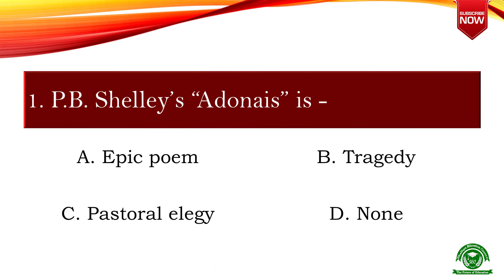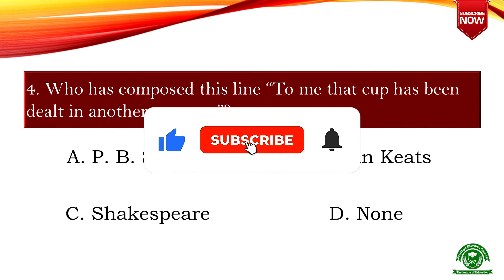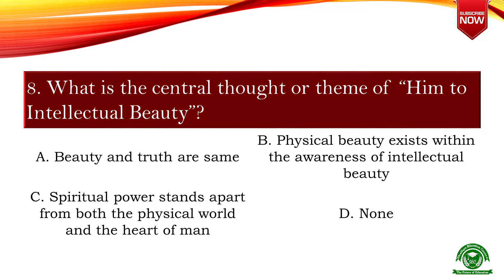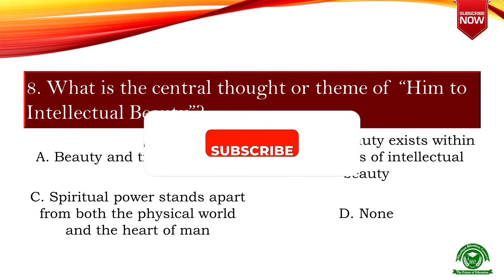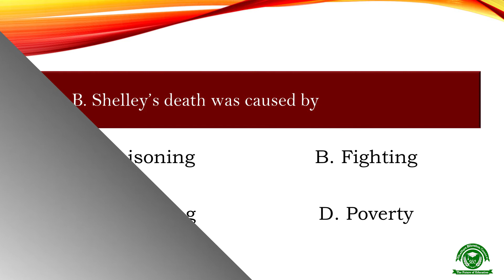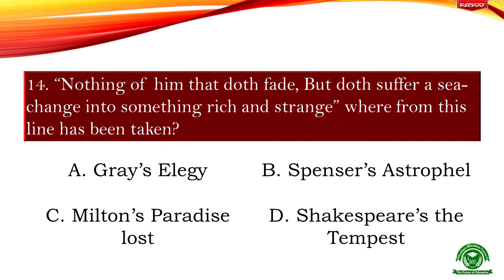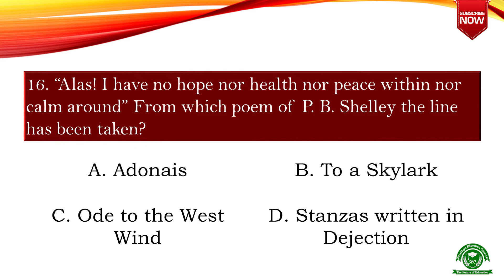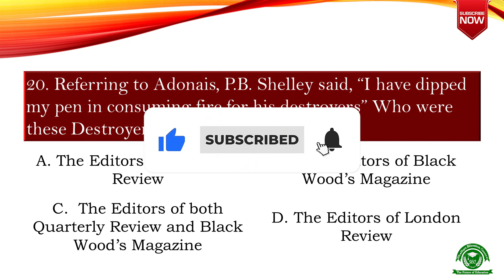EP 273 | mcq on p b shelley’s life and works | UPSC, UGC Exams, BA, MA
mcq on p b shelley’s life and works,

English –
P. B. Shelley – Life and works , MCQ – UPSC UGC Exams BA MA

The life and works of Percy Bysshe Shelley exemplify English Romanticism in both its extremes of joyous ecstasy and brooding despair. Romanticism’s major themes—restlessness and brooding, rebellion against authority, interchange with nature, the power of the visionary imagination and of poetry, the pursuit of ideal love, and the untamed spirit ever in search of freedom—all of these Shelley exemplified in the way he lived his life and live on in the substantial body of work that he left the world after his legendary death by drowning at age 29.